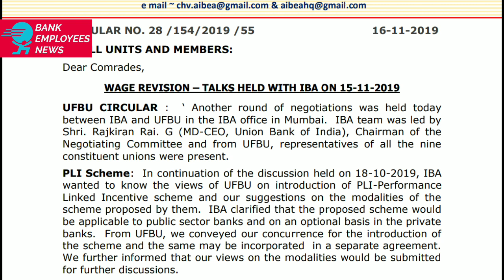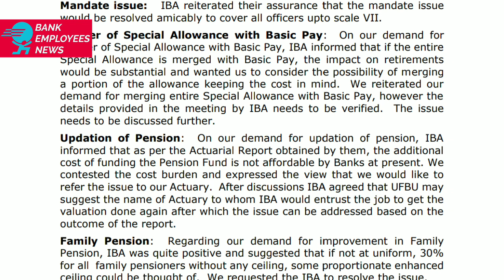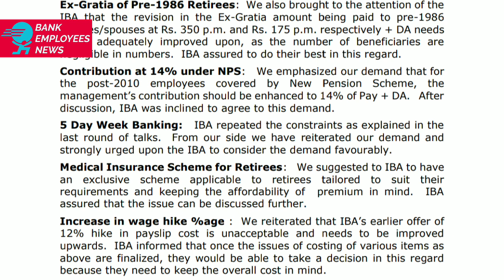AIBEA CIRCULAR ON UFBU IBA MEETING, FULL DETAILS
AIBEA CIRCULAR ON UFBU IBA MEETING, FULL DETAILS. Retirees issues also discussed in this meeting.